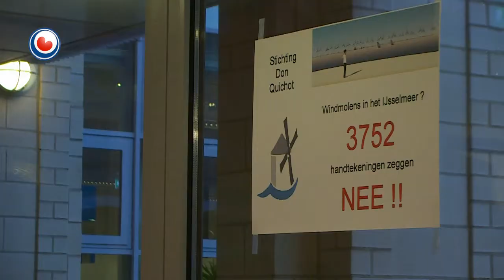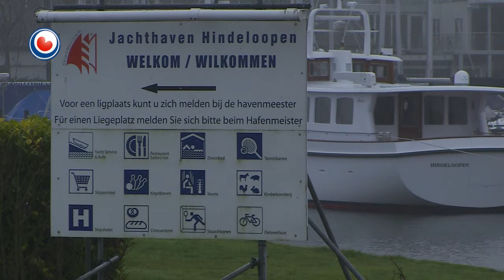Hantekens tsjin wynmûnepark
Tsjin de komst fan in wynmûnepark yn de Iselmar binne woansdei 3.752 hantekens oerlange oan deputearre Hans Konst. Stichting Don Quichot wol net dat foar de Fryske kust in park komt dat maksimaal 400 MW oan stroom opwekke kin. Neffens foarsitter Pieter Tichelaar ha 2500 húshâldens in hanteken set en dat komt del op 90 prosint fan de bewenners tusken Makkum en Hylpen, dy't tsjin de komst fan it park binne. Neffens Konst giet it ryk deroer, mar de Steaten dogge oer in healjier ek in útspraak oer it park.

De stichting Don Quichot giet no op nei Den Haag om te protestearjen by de minister.